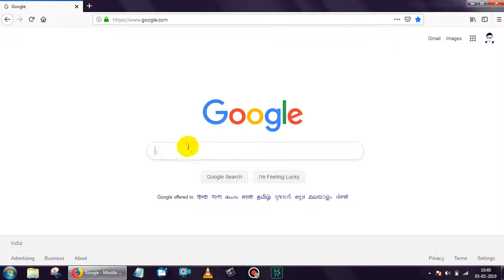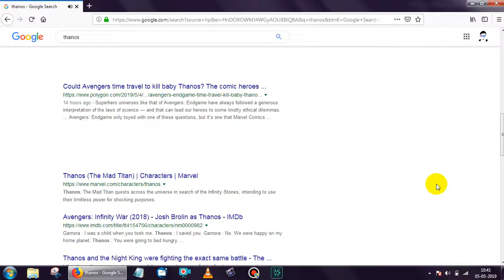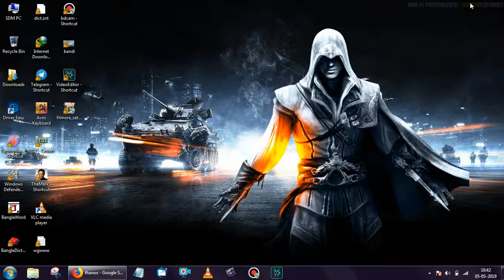Thanos Snap On Google 🤨 OMG!!!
Thanos ka snap google ko vi nahi choda ,
Google ne apne google doodle mai thanos ke snap ko ek amazing and badiya trick mai badal dali , yeh ek honour hai avengers end game success ke liye 🔥🔥🔥.

plz try this .

be happy .